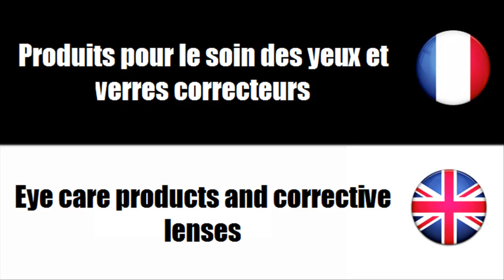[Learn French words] Produits pour le soin des yeux